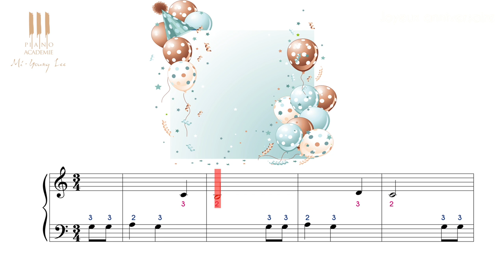Apprendre à jouer au piano Joyeux anniversaire dès 4 ans ! cours n°2